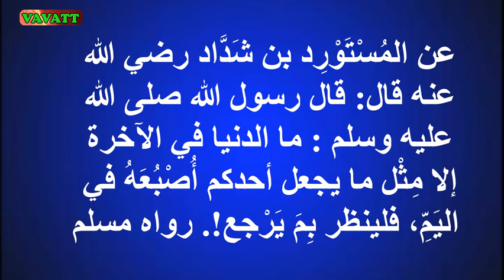M Salahudheen Madani ഇഹലോകത്തിൻ്റെ വലിപ്പം